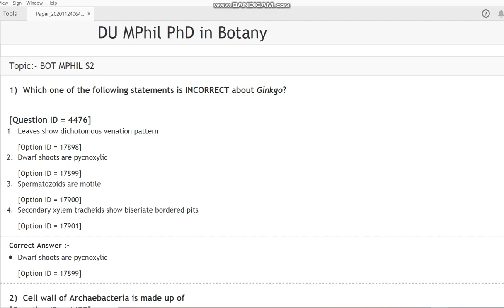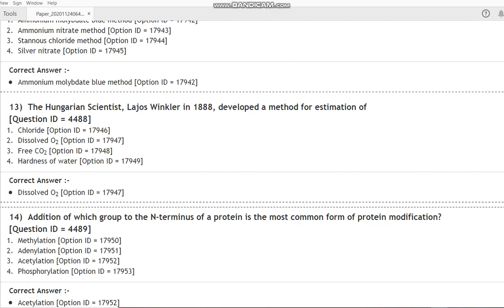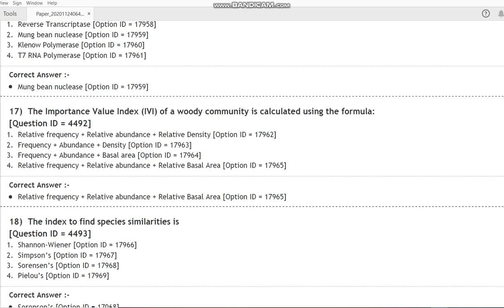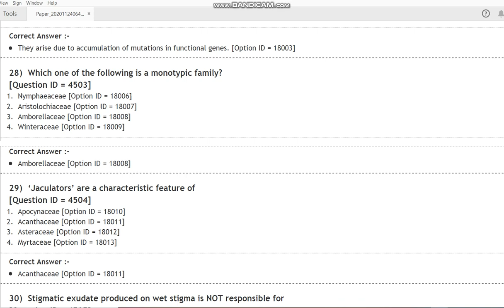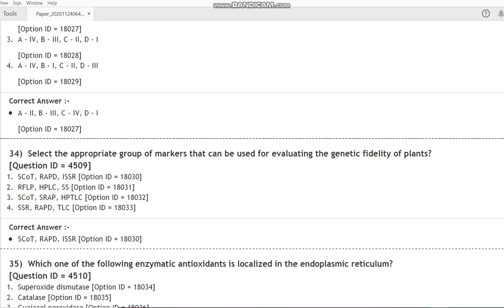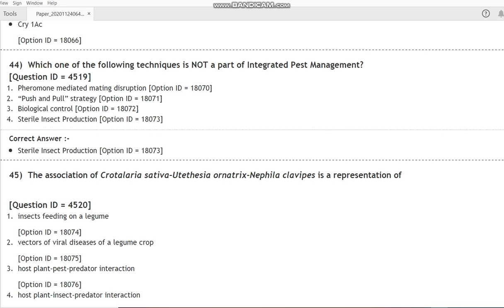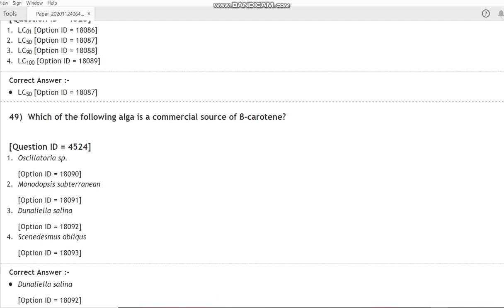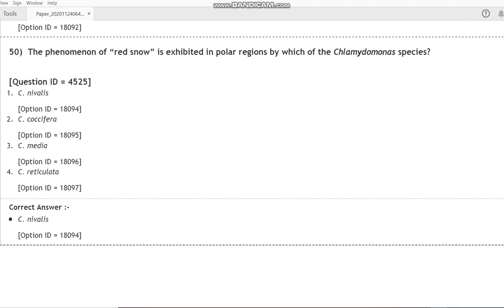DU MPhil PhD in Botany 2020 entrance paper by hitesh kumar